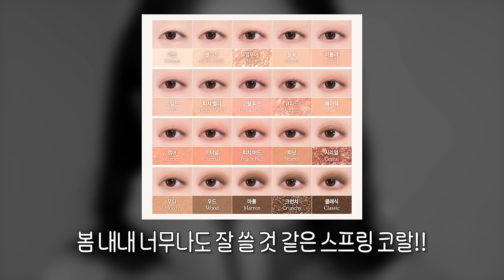cc) 돌출입 커버하는 코랄메이크업 grwm💖(역대급붓기..)맨날 똑같은 스킨케어 쓰는 이유?!ㅣ아랑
00:00 프리뷰
00:27 파데 컬러 안맞을 때 꿀팁
00:59 다이소에서 성공한 팩트추천
01:26 요청 많았던 코랄 톤 메이크업
01:38 섀도우팔레트(요즘 최애, 애정하는 꿀템)
02:45 꼬막눈에게는 필수! 확장하는 눈화장 방법
03:08 자연스럽게 쌍커풀 커보이게 하는 방법
03:51 매번 똑같은 스킨케어만 추천하는 이유..(지겹다지겨워)
06:58 아이라인 그리면 촌스러워지는 눈?
08:21 블랙 아이라이너 안 어울리는 눈!
09:02 블러셔
09:36 다이소에서 성공한 뷰티꿀템(쉐이딩)
11:09 입툭튀, 돌춥입이 주의해야하는 틴트! 커버하는방법

[직접구매]
글로우 / Glow
브리더블 비비크림 *화이트 / Breathable Blemish Balm *White
30,000원

[직접구매]
미샤 / Missha
레이어링 핏 파운데이션 세미 글로우 *21호 바닐라 / Layering Fit Foundation Semi Glow *Vanila
34,000원

[직접구매]
다이소 / DAISO
입큰 퍼스널 톤 코렉팅 블러 팩트 *라벤더 / IPKN TONE CORRECTING BLUR PACT *Lavender
3,000원

[직접구매]
무드 섀도우 팔레트 *03 스프링 코랄 / Mood Shadow Palette *Spring Coral
39,000원

[직접구매]
코링코 / CORINGCO
톡톡하라 필터 속눈썹 10mm&11mm *브라운 / TOKTOKHARA FILTER EYELASHES *Brown
20,000원

쏘내추럴 / SO.NATURAL
올 데이 마스카라 픽스 *02 브라운 / All Day Mascara Fixx *Brown
14,000원

[직접구매]
코링코 / CORINGCO
톡톡하라 언더 트윈형 *브라운 / TOKTOK HARA UNDER TWIN TYPE *Brown
20,000원

[직접구매]
퓌 / fwee
멜로우 듀얼 블러셔 *RS02 허밍토크 / Mellow Dual Blush *HUMMING TALK
22,000원

[직접구매]
다이소 / DAISO
태그 듀얼 멀티 쉐딩 *소프트 웜 / TAG DUAL MULTI SHADING *Soft Warm
5,000원

[직접구매]
퓌 / fwee
립앤치크 블러리 푸딩팟 *ND04 마이 / Lip&Cheek Blurry Pudding Pot *My
22,000원

[직접구매]
퓌 / fwee
립앤치크 블러리 푸딩팟 *RS04 메모리즈 / Lip&Cheek Blurry Pudding Pot *Memories
22,000원